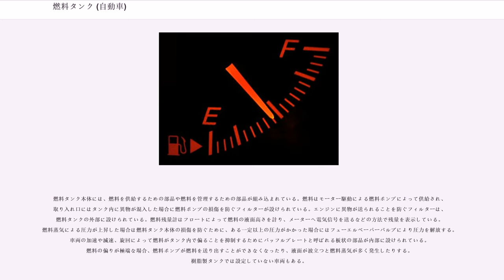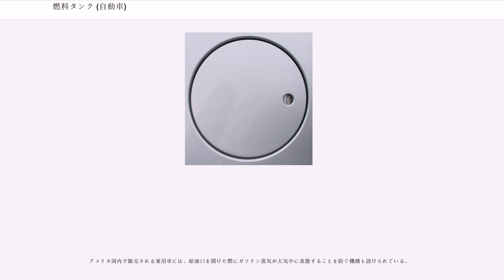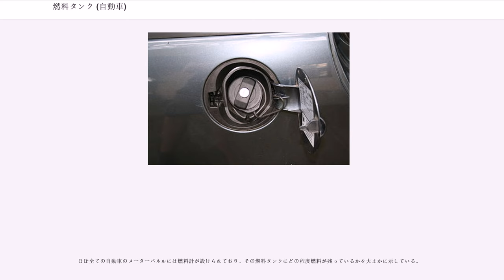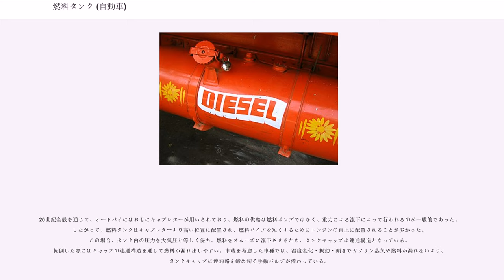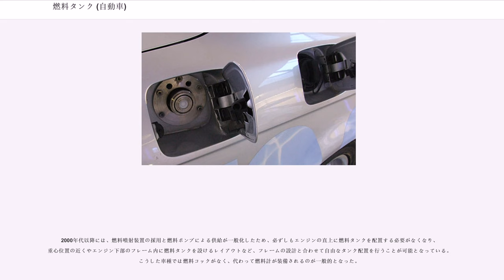燃料タンク (自動車)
燃料タンク（ねんりょうタンク）とは燃料（主にガソリンや軽油）を蓄えるためのものである。タンク本体に加え、燃料を注入するためのインレットパイプなどを含めたASSYを総称する場合もある。ガソリン車の場合はガソリンタンクとも呼ばれる。

材質は一般的に鋼板または樹脂で、ガソリンや軽油などの危険物を蓄えるための対策が行われている。鋼板製タンクでは錆を防ぐめっき鋼板が用いられ、隙間のできないシーム溶接で組み立てられ、外側には塗装が施されている。樹脂製タンクは貫通や破壊強度で鋼板製にやや劣る場合もあるが、錆の発生が無く軽量であるほか、サスペンション、駆動系、排気管とのクリアランスを最小限とする複雑な造形でも低コストで量産できるメリットがあるため、広く普及した。かつて樹脂製タンクは神経障害や光化学スモッグの主原因とされる燃料成分（炭化水素）の透過が問題となっていたが、材料技術や成形技術が進み、多種の樹脂を何層も重ねて成形することで克服している。また、タンク内部にゴムなどの伸縮素材で作られた袋を入れて、燃料蒸気（ヴェイパー）の発生を抑制しながら燃料残量や内圧の変化にも対応できるブラダータンクも考案されている（ブラダーとは膀胱の意）。

一般的なフロントエンジンの乗用車では、エンジンの排熱による温度上昇や衝突による破損を避け、燃料の多寡による車体重心位置や車体の慣性モーメントへの影響を少なくするため、リアシート近辺の床下で横長に搭載されている場合が多く、トランク床下や後席背後、車体中央に縦長に配置されたものもある。リアエンジン車やミッドシップエンジン車では、車両前方のホイールベース内に配置される例が多い。

トラックではホイールベース内のラダーフレーム外側面に配置される場合が多い。スポーツ・ユーティリティ・ビークル（SUV）やクロスカントリー車、小型トラックや軽トラックではホイールベース内のフレーム内側に前後に長い形状のものが配置されているか、リアオーバーハングに配置されているものが多い。現在では採用される例はないが、古い車種では前席下の室内という例もあった。

車種と容量が同じであってもFF車と4WD車では形状が異なる場合がある。FF車はプロペラシャフトの無い車体後部の床下には余裕があり、おおむね扁平な形状となっているが、4WD車ではプロペラシャフトを避けるためにタンク下面には大きな凹みを持たせてある。その形状から“鞍型タンク”とも呼ばれている。FRベースの4WDの場合は車体後部の構造に違いがないため、駆動方式の違いがタンクの形状に影響しない。

トラックの燃料タンクは凹凸が少ない四角柱や円柱に近い形のものが多く、楽器のドラムに似ていることからドラムタンクとも呼ばれている。

燃料タンク本体には、燃料を供給するための部品や燃料を管理するための部品が組み込まれている。燃料はモーター駆動による燃料ポンプによって供給され、取り入れ口にはタンク内に異物が混入した場合に燃料ポンプの損傷を防ぐフィルターが設けられている。エンジンに異物が送られることを防ぐフィルターは、燃料タンクの外部に設けられている。燃料残量計はフロートによって燃料の液面高さを計り、メーターへ電気信号を送るなどの方法で残量を表示している。燃料蒸気による圧力が上昇した場合は燃料タンク本体の損傷を防ぐために、ある一定以上の圧力がかかった場合にはフューエルベーパーバルブにより圧力を解放する。車両の加速や減速、旋回によって燃料がタンク内で偏ることを抑制するためにバッフルプレートと呼ばれる板状の部品が内部に設けられている。燃料の偏りが極端な場合、燃料ポンプが燃料を送り出すことができなくなったり、液面が波立つと燃料蒸気が多く発生したりする。樹脂製タンクでは設定していない車両もある。

車体の給油口から燃料タンクへ燃料を導入するパイプで、材質は鋼管または樹脂で作られている。多くの乗用車の場合は給油口のキャップはねじ込み式で、閉めこんでいくとある一定のトルクで「カチッ」と音を発し、それ以上のトルクがかからない構造とすることで、閉めすぎや緩みの発生を抑えている。

インレットパイプとほぼ平行するように、ブリーザー（呼吸）チューブと呼ばれる、インレットパイプよりも細い管が設けられている。給油の際には送り込んだ燃料の分だけタンク内の空気が排出されなければならないが、インレットパイプだけでは空気の排出が円滑に行われないため、空気抜きのための経路を別に設けたものである。タンクから燃料の注入口付近までつながっ...